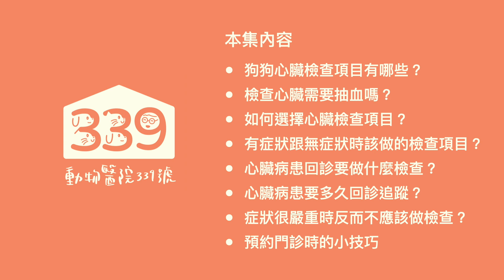【成為你的避風港】EP8 犬貓心臟病檢查大解析 犬篇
面對不熟悉的專業術語和檢查項目，
身為飼主到底該怎麼幫家中毛孩安排最適合的心臟檢查項目呢？
又或者家中毛孩沒有心臟病史，也需要做心臟檢查嗎？
今天的避風港單元將會分為上、下兩集，
今天這一集會針對狗狗的心臟檢查來分享，
讓我們一起聽下去！

本集內容：
02:06 狗狗心臟檢查項目有哪些？
08:12 檢查心臟需要抽血嗎？
14:07 如何選擇心臟檢查項目？
22:50 有症狀跟無症狀時該做的檢查項目？
28:54 心臟病患回診要做什麼檢查？
31:33 心臟病患要多久回診追蹤？
34:14 症狀很嚴重時反而不應該做檢查？
37:24 預約門診時的小技巧